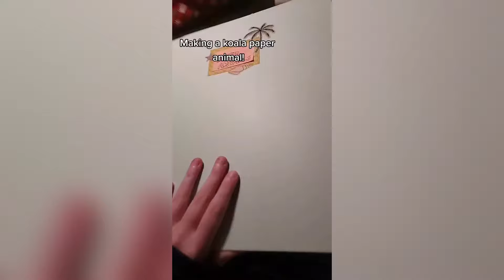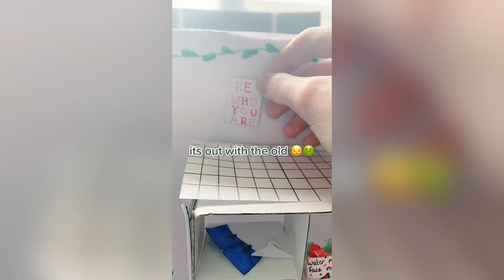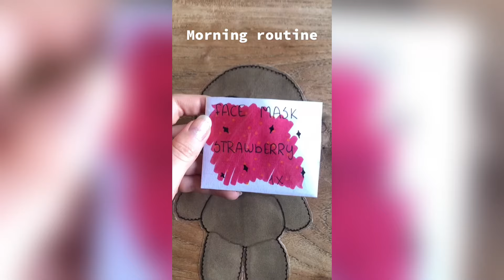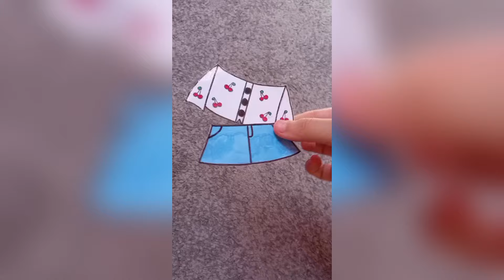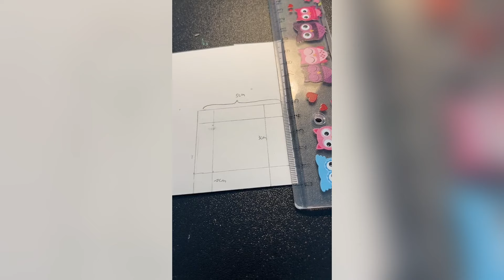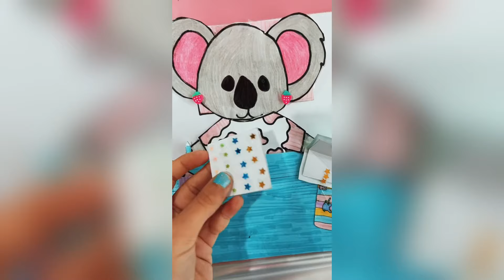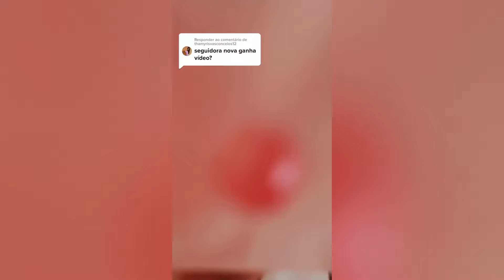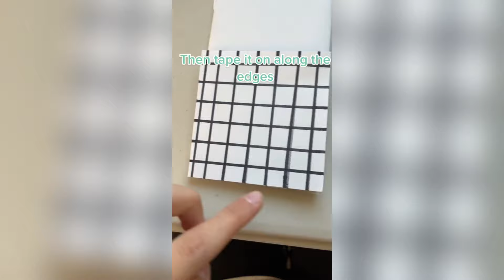Paper Animals 🌸 HappyTok 🌸 DIY TikTok Compilation #85